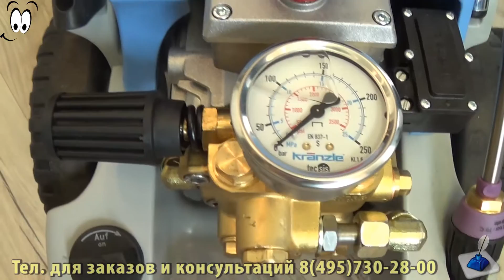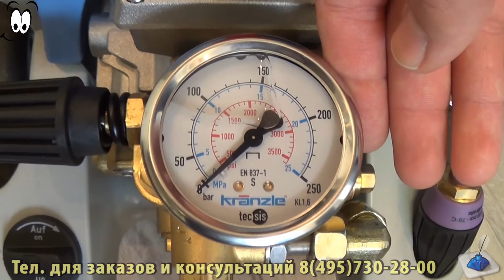Мойка высокого давления Kranzle 899 TST